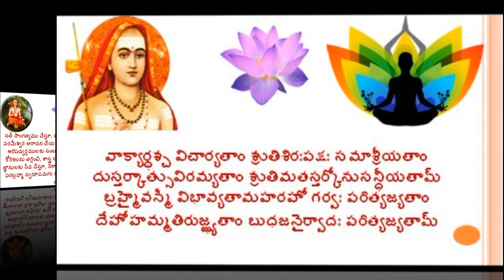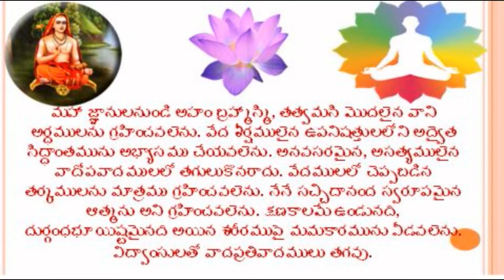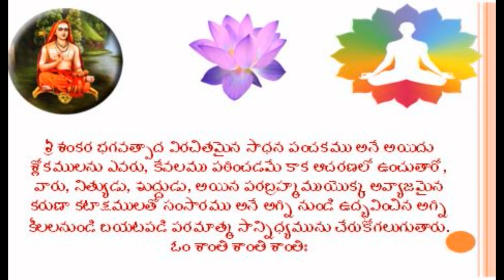SADHANA PANCHAKAM/WHAT TO DO AND WHAT NOT TO DO IN HUMAN LIFE/ADI SANKARACHARYA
Hi

ABOUT THIS VIDEO:

Sadhana Panchakam is composed by Adi Sankaracharya. Sankaracharya wrote commentaries on Gita, Upanishads, Brahmasutras and has written many texts, hymns expounding on the teachings of Vedanta. In Sadhana Panchakam (Sadhana - means/practice, Panchakam - set of 5 verses), Sankara provides 40 steps as a means/practice to achieve the end goal of Moksha. In these 5 verses, Sankara unfolds the entire teaching of Vedanta. There are 5 verses in Sadhana Pancham, each verse having 4 lines and 2 steps in each line making it altogether 40 steps.
వేదో నిత్యమధీయతాం తదుదితం కర్మ స్వనుష్ఠీయతాం
తేనేశస్య విధీయతామపచితిః కామ్యే మనస్త్యజ్యతామ్ |
పాపౌఘః పరిభూయతాం భవసుఖే దోషోఽనుసంధీయతా-
మాత్మేచ్ఛా వ్యవసీయతాం నిజగృహాత్తూర్ణం వినిర్గమ్యతామ్ || ౧ ||
సంగః సత్సు విధీయతాం భగవతో భక్తిర్దృఢాఽఽధీయతాం
శాంత్యాదిః పరిచీయతాం దృఢతరం కర్మాశు సన్త్యజ్యతామ్ |
సద్విద్వానుపసర్ప్యతాం ప్రతిదినం తత్పాదుకా సేవ్యతాం
బ్రహ్మైవాక్షరమర్థ్యతాం శ్రుతిశిరోవాక్యం సమాకర్ణ్యతామ్ || ౨ ||
వాక్యార్థశ్చ విచార్యతాం శ్రుతిశిరఃపక్షః సమాశ్రీయతాం
దుస్తర్కాత్సువిరమ్యతాం శ్రుతిమతస్తర్కోఽనుసన్ధీయతామ్ |
బ్రహ్మైవస్మి విభావ్యతామహరహో గర్వః పరిత్యజ్యతాం
దేహోఽహమ్మతిరుజ్ఝ్యతాం బుధజనైర్వాదః పరిత్యజ్యతామ్ || ౩ ||
క్షుద్వ్యాధిశ్చ చికిత్స్యతాం ప్రతిదినం భిక్షౌషధం భుజ్యతాం
స్వాద్వన్నం న చ యాచ్యతాం విధివశాత్ప్రాప్తేన సన్తుష్యతామ్ |
శీతోష్ణాది విషహ్యతాం న తు వృథా వాక్యం సముచ్చార్యతా-
మౌదాసీన్యమభీప్స్యతాం జనకృపానైష్ఠుర్యముత్సృజ్యతామ్ || ౪ ||
ఏకాంతే సుఖమాస్యతాం పరతరే చేతః సమాధీయతాం
పూర్ణాత్మా సుసమీక్ష్యతాం జగదిదం తద్బాధితం దృశ్యతామ్ |
ప్రాక్కర్మ ప్రవిలాప్యతాం చితిబలాన్నాప్యుత్తరైశ్శ్లిష్యతాం
ప్రారబ్ధం త్విహ భుజ్యతామథ పరబ్రహ్మాత్మనా స్థీయతామ్ || ౫ ||
యః శ్లోకపంచకమిదం పఠతే మనుష్యః
సంచింతయత్యనుదినం స్థిరతాముపేత్య |
తస్యాశు సంసృతిదవానలతీవ్రఘోర
తాపః ప్రశాన్తిముపయాతి చితిప్రభావాత్ ||